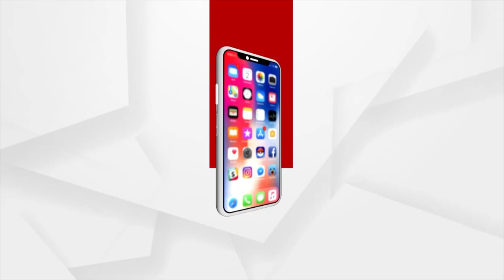Nuakhai Celebration Underway In Western Odisha